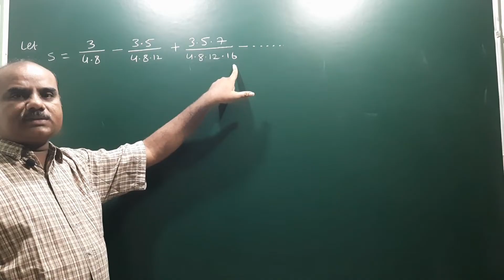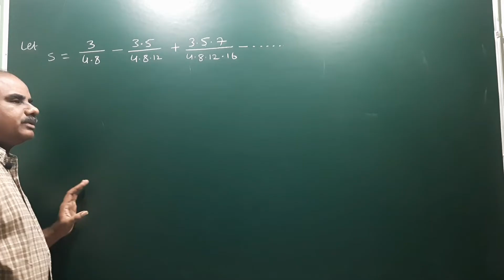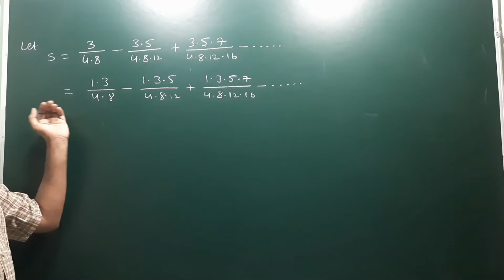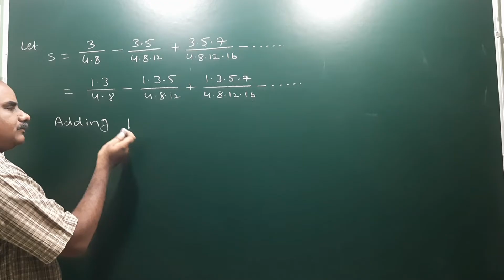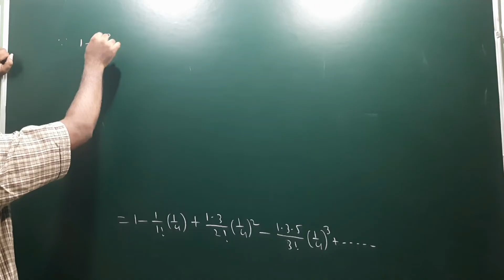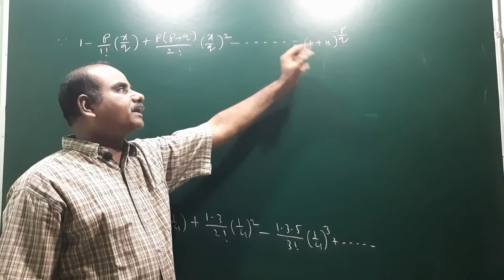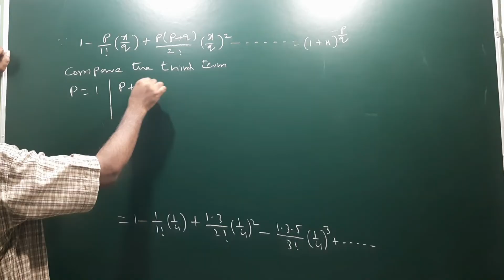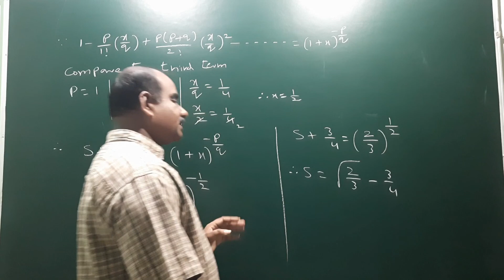3/4.8 - 3.5/4.8.12 + 3.5.7/4.8.12.16 - ....@EAG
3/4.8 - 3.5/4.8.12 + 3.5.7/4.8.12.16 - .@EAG